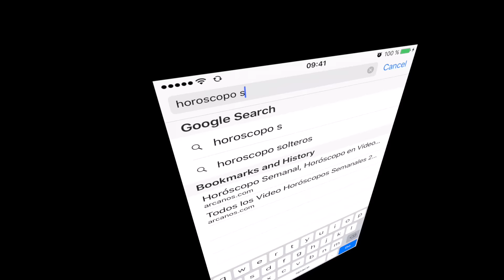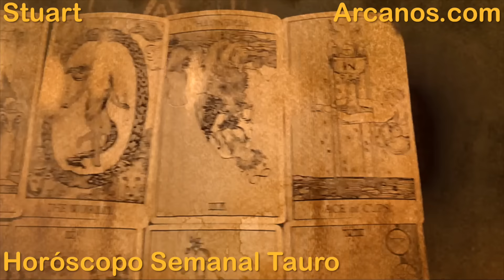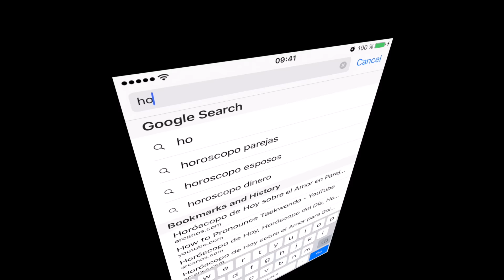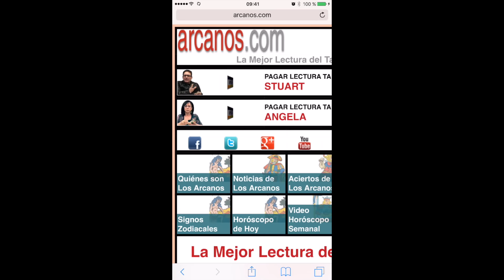TAURO HOROSCOPO SEMANAL 23 al 29 de OCTUBRE 2016-Amor Solteros Parejas Dinero Trabajo-ARCANOS.COM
Lectura del Tarot en Español a nivel mundial.  (...En un mundo dominado por la incertidumbre...NOSOTROS TENEMOS LA RESPUESTA)